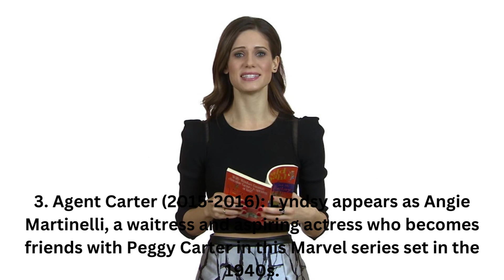Top 10 TV Series of Lyndsy Fonseca